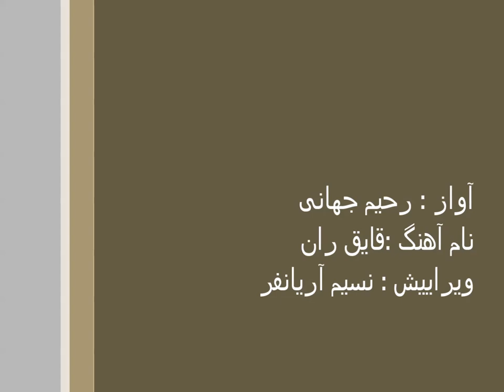Rahim Jahani Ay qayeqran .قایقران .رحیم جهانی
باز هم از زنده یاد رحیم جهانی یک آهنگ قدیمی اش را به تصویر کشیدم.

آواز : رحیم جهانی
نام آهنگ : قایقران